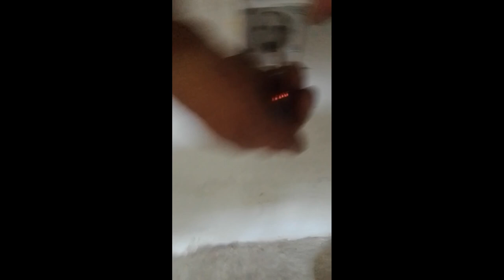Ovo se desilo pre 10 i kusur dana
Zivotni moto '' Danas si tu, sutra nisi '' - Dollar Gospoda

💰LEPI💰 900$
💰 Lolipon 736.99$
💰 Skins 627.49 💰
💰 ZVEZDA💰 609$
💰Gomas 519.44 💰
💰 Skinsss 415.28 💰
💰THOMA💰 371$
💰BrateX💰260$
💰ZIZO💰 220$
💰 Skegro67💰 150$
💰lukavarga💰 132$
💰 Spasioc 💰 130$
💰BATA007💰 109$
💰TheChuka💰 80$
💰Kokalo💰 69$
💰RrScorpion💰 61$
💰gllance💰 60$
💰Emanuel💰 55$
💰djolejedi💰 35$